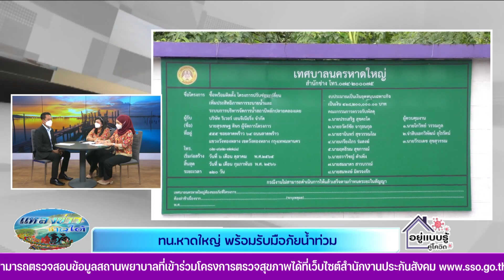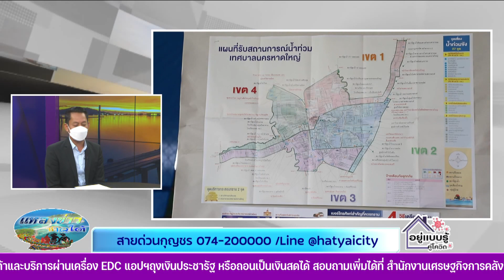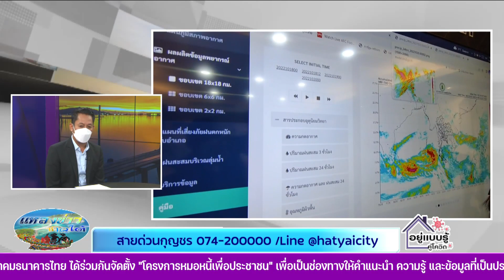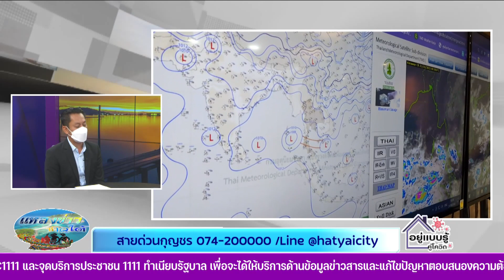สนทนา ทน.หาดใหญ่ พร้อมรับมือภัยน้ำท่วม พิราบคาบข่าว 27 ตุลาคม 2565